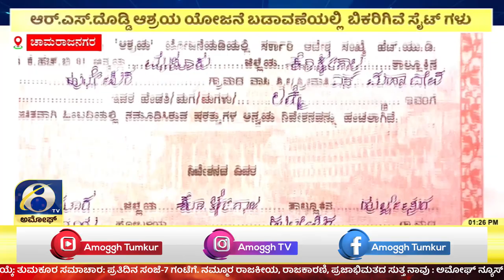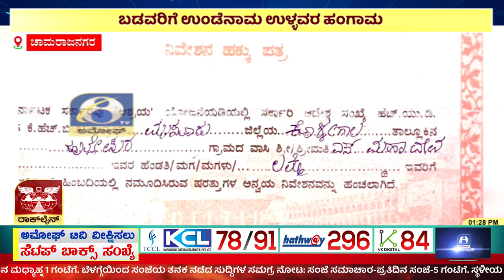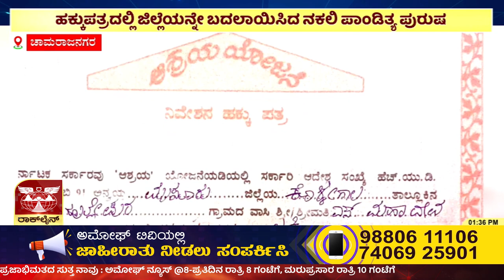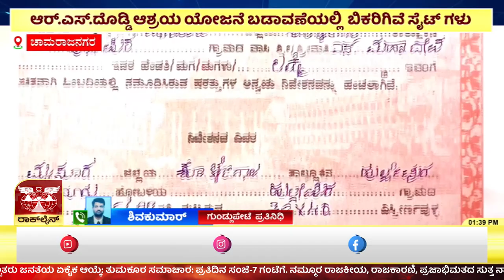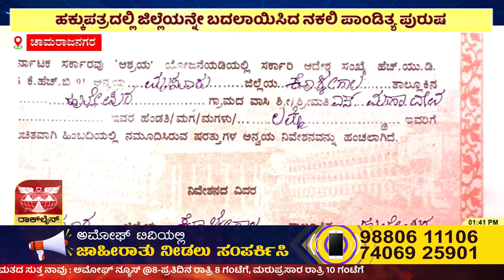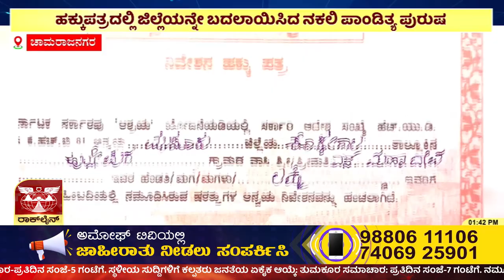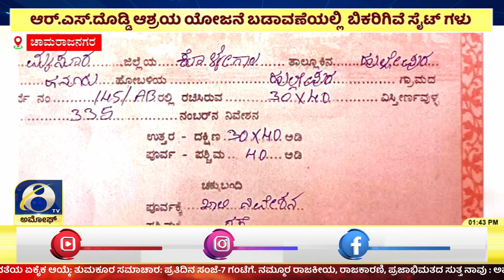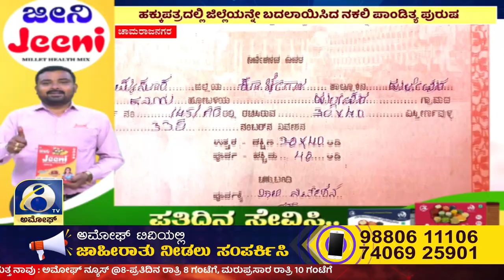CHAMRAJNAGARA : ಜಿ.ಹನೂರು ಪಂ.ಪಂಚಾಯಿತಿ ಆ.ಎಸ್. ದೊಡ್ಡಿ ಆಶ್ರಯ ನಿವೇಶನ ಸೇಲ್ | AMOGGH TV